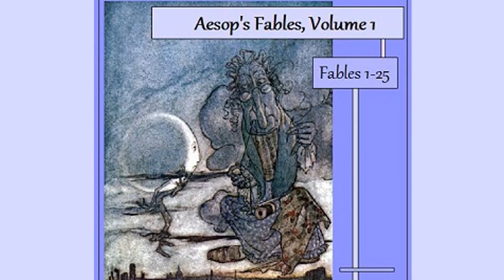The Goose That Laid The Golden Eggs of Aesop